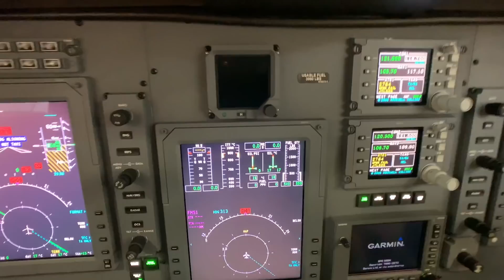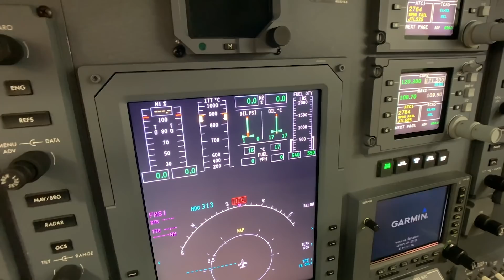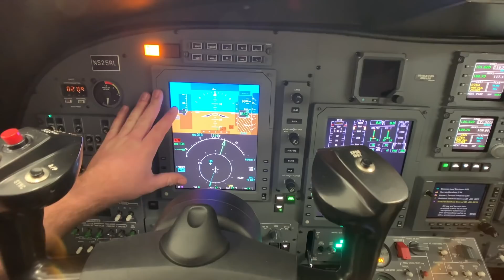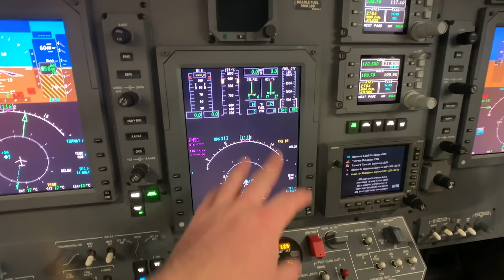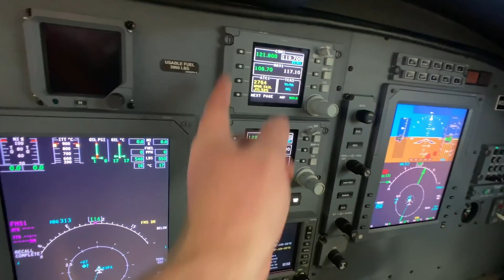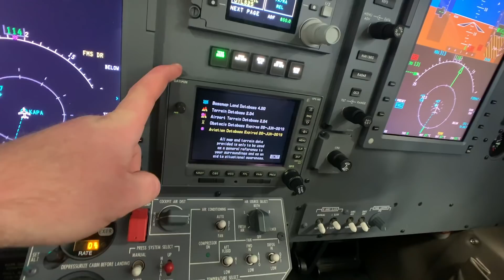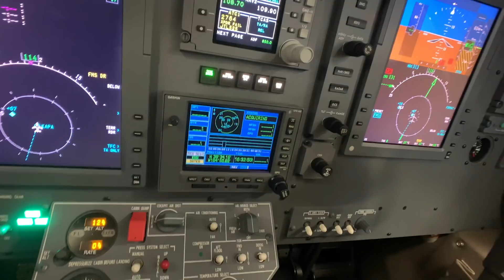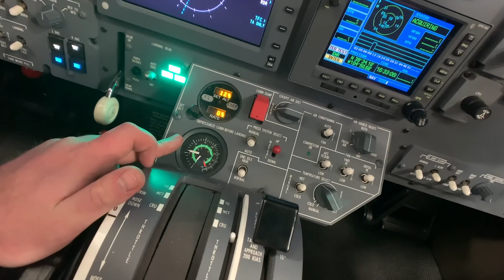I didn't go to SkyWest...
My new job!

What videos do you all want to see in the jet?